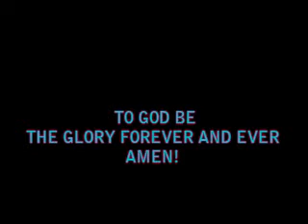Apostle Josephat Obiayo @ Zion Fellowship Church Intr'l Ruiru Overtaking Anointing